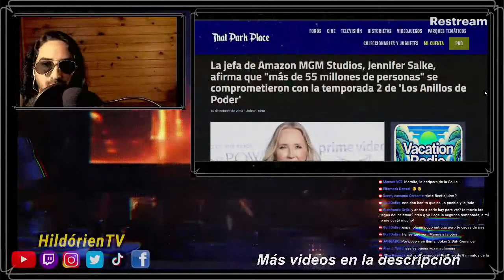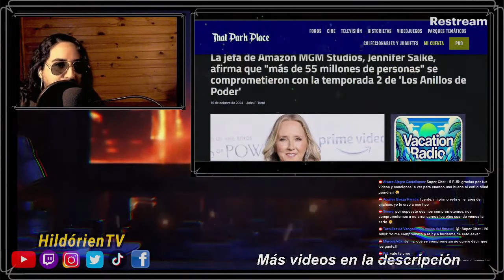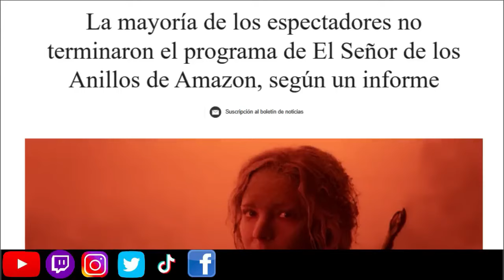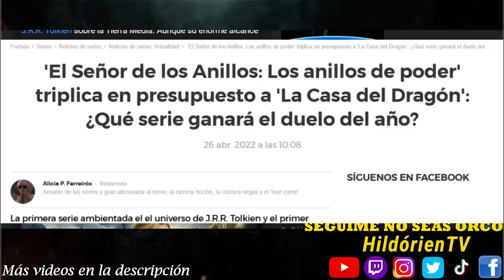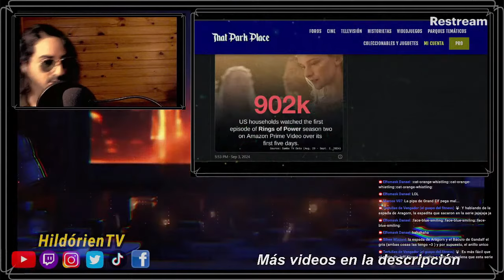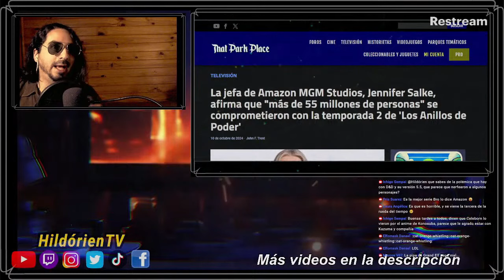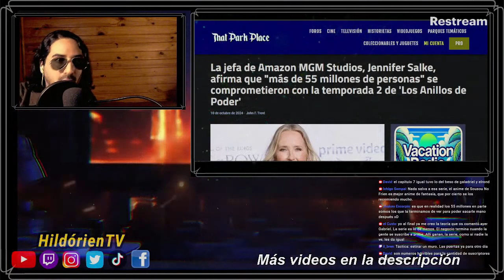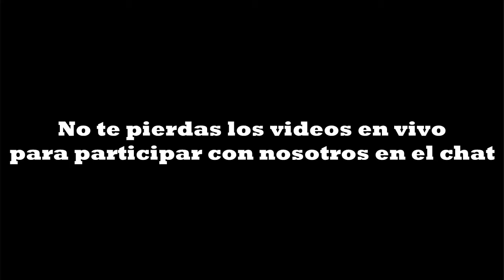¿Engañoso?🤔 Escándalo en Los Anillos de Poder! Jennifer Salke Revela Números Confusos Sobre la serie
Cómo Los Anillos de Poder perdió casi 100 millones de espectadores? 🤔📉
Jennifer Salke, jefa de Amazon MGM Studios, afirma que "más de 55 millones de personas" se comprometieron con la temporada 2 de Los Anillos de Poder. Sin embargo, sus declaraciones sobre 150 millones de espectadores y las bajas tasas de finalización plantean dudas sobre la verdadera situación de la serie. ¿Está Los Anillos de Poder perdiendo seguidores masivamente? ¿Cómo es posible que haya una diferencia de casi 100 millones de espectadores entre las temporadas? En este video, analizamos las cifras y la verdad detrás de estos números.

El Señor de los Anillos: Los Anillos de Poder, resumen lleno de memes para que sea más llevadero y divertido.

(hildorien)

El showrunner de 'El Señor de los Anillos: Los Anillos de Poder' compara la destrucción de Khazad-dûm con el cambio climático

¡Perdieron 100 MILLONES de Fans!

¿Los Anillos de Poder Perdió 100 Millones de Fans? 😱 ¡Jennifer Salke Revela Datos Sorprendentes!
¡Escándalo en Los Anillos de Poder! 🔥 Jennifer Salke Habla de la Pérdida de Millones de Espectadores
¿Fracaso o Éxito? 📉 Los Anillos de Poder y su Drástica Caída en Espectadores 🤔
Amazon en Problemas: Los Anillos de Poder Pierde Millones de Fans 😱 ¡Descubre la Verdad!
¿Engañoso? 🤔 Jennifer Salke Revela Números Confusos Sobre Los Anillos de Poder